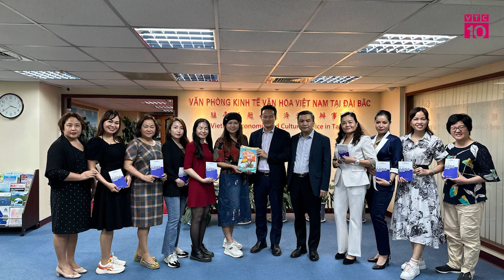Tăng cường gắn kết cộng đồng người Việt tại Đài Loan, Hồng Kong (TQ)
VTC10 |Đoàn công tác của Ủy ban Nhà nước về người Việt Nam ở nước ngoài do đồng chí Mai Phan Dũng, Phó Chủ nhiệm Ủy ban, dẫn đầu thăm Hong Kong và Macau (Trung Quốc), đã có các cuộc tọa đàm, gặp gỡ với Ban liên lạc Hội người Việt Nam, Hội sinh viên Việt Nam tại Hong Kong